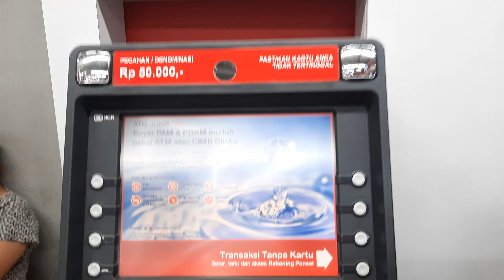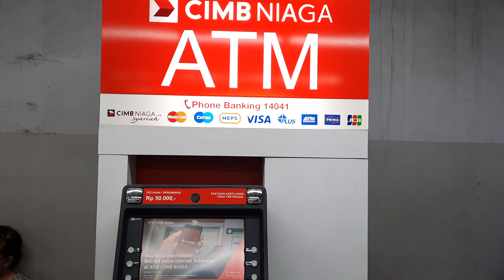atm cimb niaga superindo pamulang 2